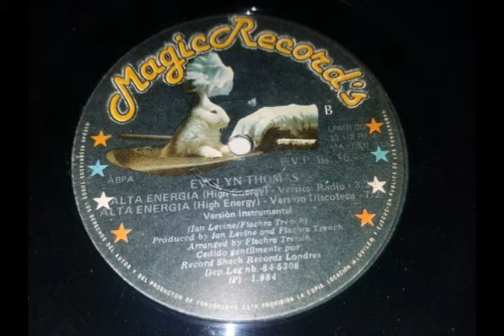MAGIC MEZCLAS [Lado A 1985]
1- High Energy - Evelyn Tomas
2- Color My Love - Fun Fun
3- In The Evening - Sheryl Lee Ralph
4- Boys Just Want To Have Sex - Exude
5- Simba De Ammon - Tony Esposito